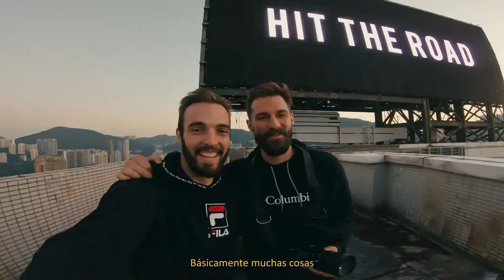Resumen del sorteo del mundial de globos 2022 | Ibai / Rioboo